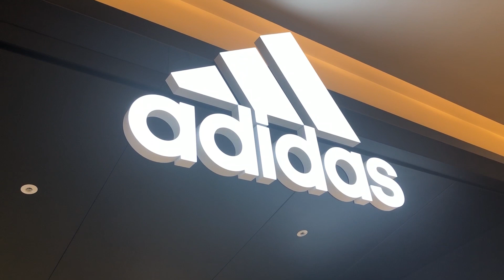Going Gym Clothes Shopping in Seoul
So I finally got my first outfit in Korea and low and behold it is something to go to the gym in. Check out the first outfit I bought in Korea since moving here!